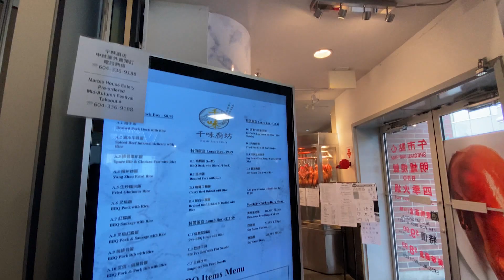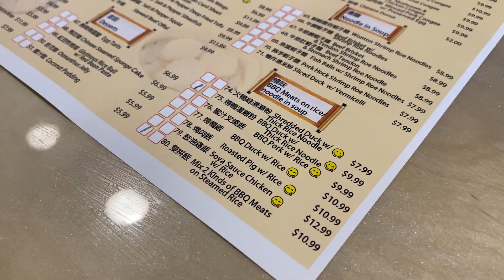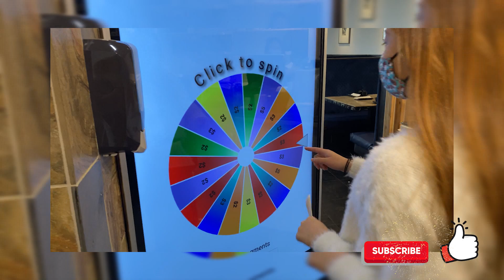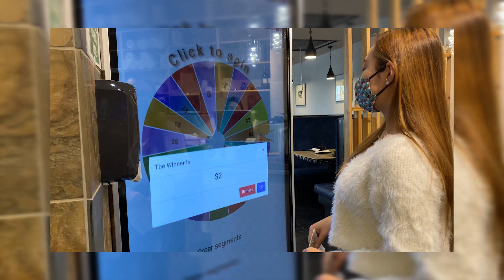超級食飯時間 EP16 - Marble House Eatery 千味厨房 (Burnaby)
Hey guys ~ 歡迎來睇我地本週的影片 ~
呢間餐廳位於 Burnaby Crystal Mall.
強烈推介 : 黑松露燒！實在實在太好食! 好濃郁嘅黑松露味, 燒賣汁多, 皮唔太厚唔太薄.
午飯時段有叉燒/燒鵝飯盒大概$10左右.
自己覺得佢哋嘅叉燒偏薄, 汁多. 但個人喜好 鍾意有厚度 肥返小小.
燒鴨瀨粉, 擺設方面係幾精緻, 但我覺得擺喺個碗度已經足夠了.
期待下一次, 試食佢哋嘅火鍋.

Hope you guys enjoyed our videos.